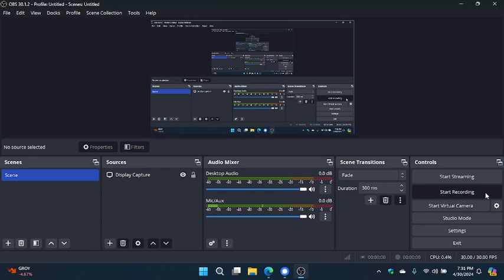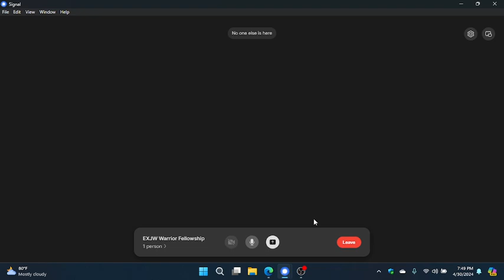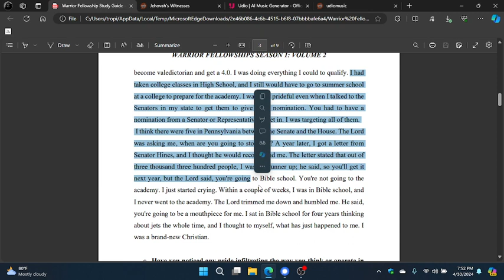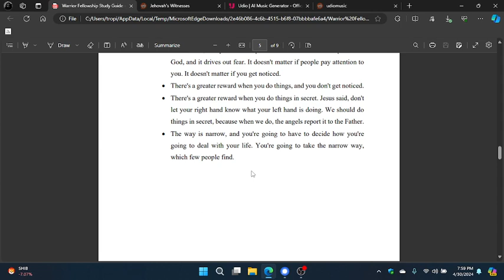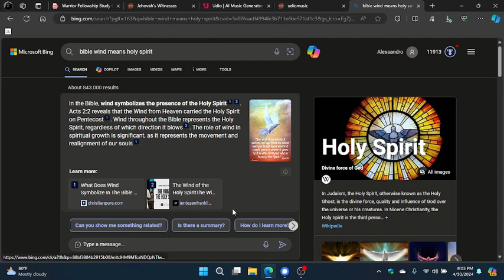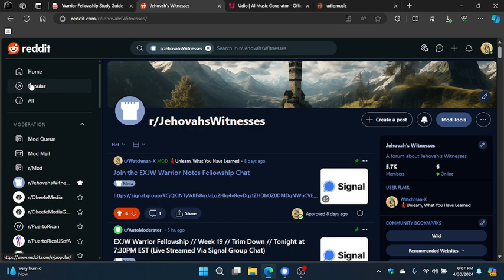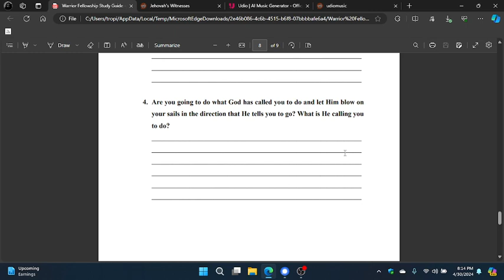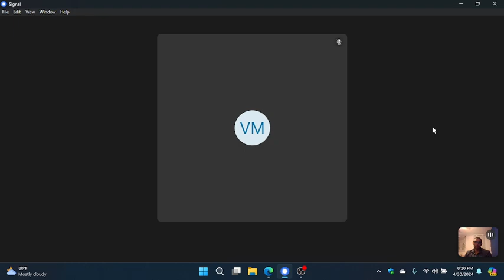EXJW Warrior Fellowship // Week 19 // Trim Down